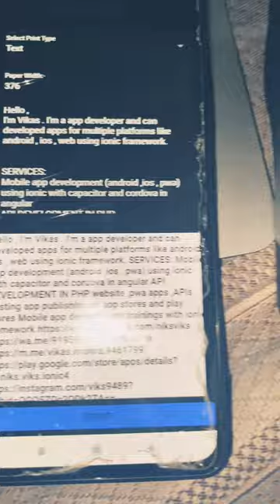Printing text with ionic app